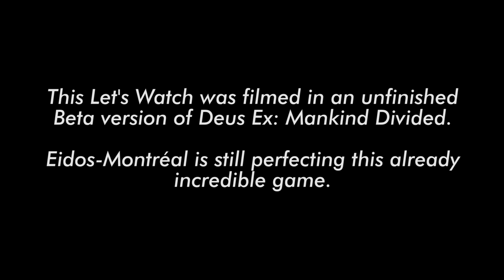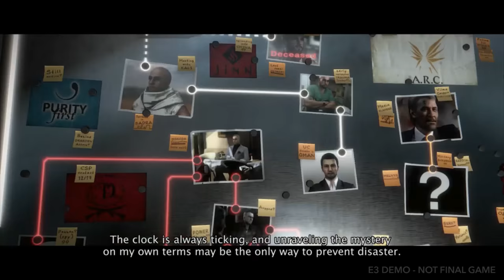Let's Watch - Deus Ex: Mankind Divided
Ryan gets to play the E3 Demo of Square Enix's unreleased game Deus Ex: Mankind Divided. Gavin, Michael, Jack and Jeremy join him for the ride.